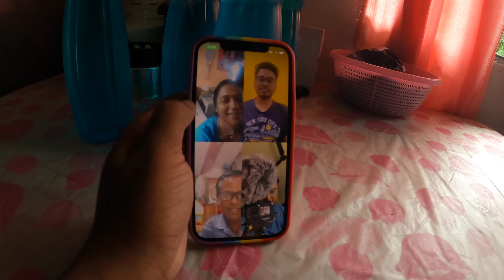Yeh Dekho Mere Birthday Par Ladakiyon Ne Mere Sath Kya Kar Diya 😱 | birthday vlog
Hello Ladies & Gentlemen's "Nomoskar"
My Name Is Suman And You Are Watching My Youtube Channel @sahajivlogs
About The Video:
on my birthday i received lot of surprises and wishes from my family, friends, relatives & Collegues. this video is all about, how i have spent the entire day by celebrating with everyone on my birthday. thank you everyone for your wishes and support towards me. pls keep loving & Supporting me.
वीडियो के बारे में:
मेरे जन्मदिन पर मुझे अपने परिवार, दोस्तों, रिश्तेदारों और सहकर्मियों से ढेर सारे सरप्राइज और शुभकामनाएं मिलीं। यह वीडियो इस बारे में है कि कैसे मैंने अपने जन्मदिन पर सभी के साथ जश्न मनाकर पूरा दिन बिताया। मेरे प्रति आपकी शुभकामनाओं और समर्थन के लिए आप सभी का धन्यवाद। कृपया मुझे प्यार और समर्थन करते रहें।

Keep Loving ❤️ & Supporting Me 🙏